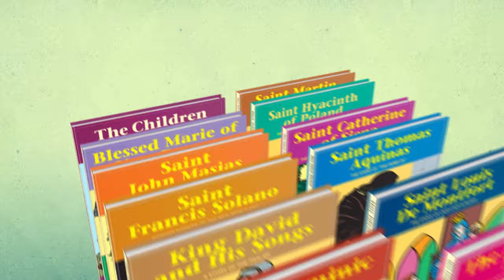20 Catholic Classic Books for All Ages | Mary Fabyan Windeatt Set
Explore the beauty of the Catholic faith through charming stories with beautiful illustrations in this 20-book set of classics for all ages about the lives of the greatest saints by Mary Fabyan Windeatt.

Every child needs good examples of a faithful Catholics in their life— what better examples than the saints themselves.

Each of these books is easy-to-read and filled with simple stories from the lives of the greatest saints. Your child will love the beautiful illustrations and charming stories. Aimed at instructing children in the Faith, these books will become an invaluable resource in your home.

This set is perfect for homeschooling families and parents looking to further their children’s’ knowledge of the faith in an engaging way! The stories are perfect for children of all ages if read aloud.

The set includes:
The Children of Fatima and Our Lady's Message to the World
The Cure of Ars - The Story of Saint John Vianney
The Little Flower - The Story of Saint Therese of the Child Jesus
Saint of First Communicants - The Story of Blessed Imelda Lamertini
The Miraculous Medal - The Story of Our Lady's Appearances to St. Catherine Laboure
St. Louis De Montfort - The Story of Our Lady's Slave
Saint Thomas Aquinas - The Story of the Dumb Ox
Saint Catherine of Siena - The Story of the Girl Who Saw Saints in the Sky
Saint Hyacinth of Poland - The Story of the Apostle of the North
Saint Martin De Porres - The Story of the Little Doctor of Lima, Peru
Saint Rose of Lima - The Story of the First Canonized Saint of the Americas
The Children of La Salette
Saint Paul the Apostle - The Story of the Apostle to the Gentiles
Saint Benedict - The Story of the Father of the Western Monks
Saint Margaret Mary and the Promises of the Sacred Heart of Jesus
Saint Dominic - Preacher of the Rosary and Founder of the Dominican Order
King David and His Songs - A Story of the Psalms
Saint Francis Solano - Wonder-Worker of the New World
Saint John Masias - Marvelous Dominican Gatekeeper of Lima, Peru
Blessed Marie of New France - The Story of the First Missionary Sisters in Canada